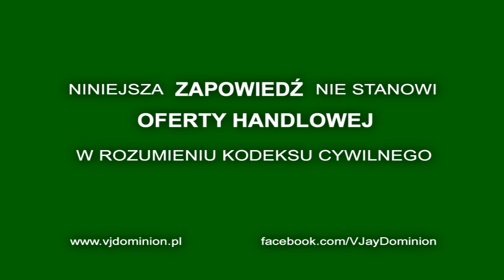wkrótce na YouTube